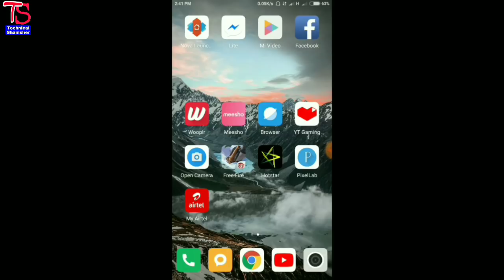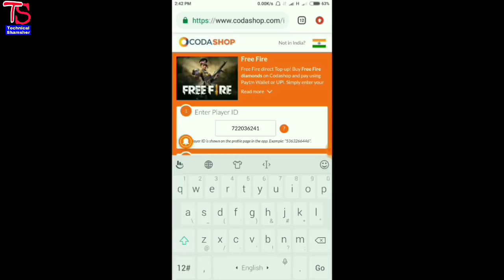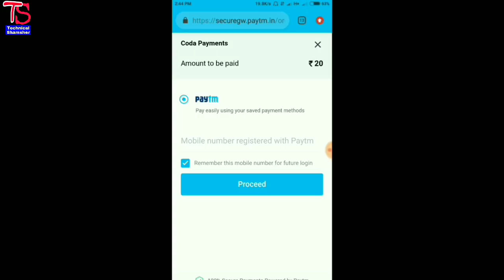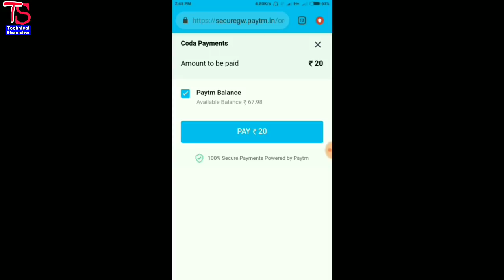How To Buy Wukong Character In Free Fire | Unlock Wukong in 20 Rupees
Toh dear, is video me hum baat karenge ke kaise aap free Fire K wukong character ko only 20 rupees me le sakte hain. But aapko pora video bina skip kare dekhna hai nahi toh apko samaj nahi aayega pori tarah se.

User Name -Officialshamshersandhu

Thanks...